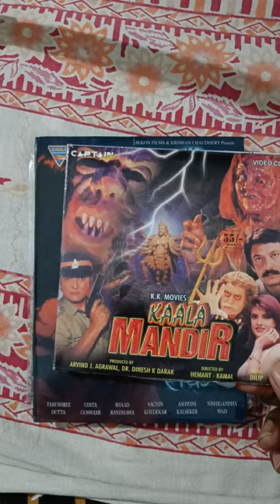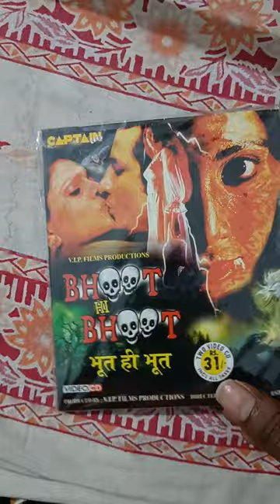VCD Sold to Uttar Pradesh | Kaala Mandir Movie vcd, Rokkk Movie vcd, Horror Movie Vcd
Topics Covered in this video :

bollywood movies vcd online buy
bollywood vcd
vcd available for sale
bollywood movie vcd
horror movies vcd
veer movie dvd
jaani dushman movie vcd
old movies vcd
junoon vcd
indus vcd
time vcd
gold vcd
ultra vcd
eagle vcd
shemaroo vcd
gunehgar movie vcd
gunehgar full movie
rangbaaz full movie
rangbaaz movie vcd
gopi kishan movie vcd
gopi kishan full movie
sridevi movies vcd
amitabh bachchan movies vcd
akshay kumar movies vcd
govinda movies vcd
sunny deol movies vcd
ramsay movies vcd
hrithik roshan movies vcd
salman khan movies vcd
sanjay dutt movies vcd
dharmendra movies vcd
shahrukh khan movies vcd
mithun chakraborty movies vcd
anil kapoor movies vcd
rare bollywood movies
rare vcd
adventures of tarzan movie vcd
adventures of tarzan full movie
kundan full movie
bhoot hi bhoot full movie
bhoot hi bhoot vcd
kaala mandir movie vcd
kaala mandir full movie
dil hai tumhara movie dvd
rokkk full movie
rokkk movie dvd
chudail no 1 movie vcd
chudail no 1 full movie
zulmi full movie
jaal full movie
time dvd